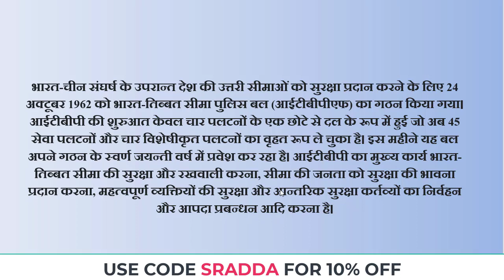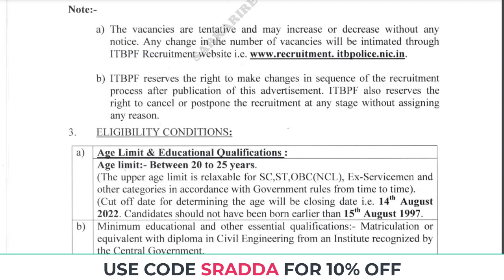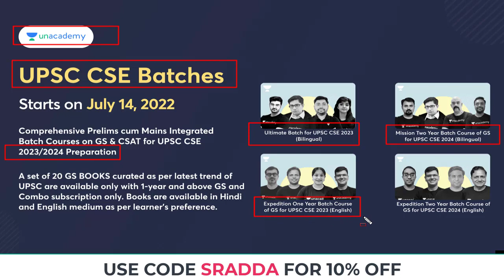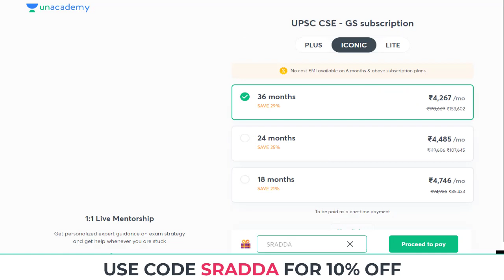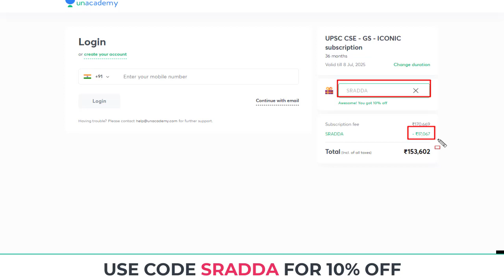ITBP Sub Inspector SI Overseer Kya Hota Hai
ITBP Sub Inspector SI Overseer Kya Hota Hai → Use Code: SRADDA

itbp si overseer kya hota hai,
itbp sub inspector si overseer kya hai,
itbp si overseer kya hai,